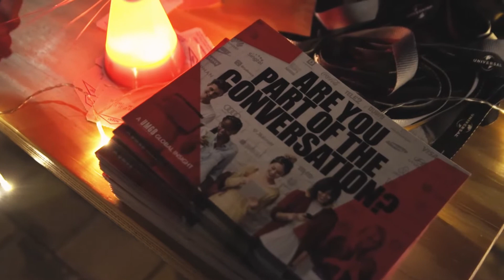Checkerboard Sessions - April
The Checkerboard Sessions is an industry mixer that includes agencies, media, artists and label. It is a conversation starter and an opportunity for creatives to open a two way conversation in an informal setting.

The Checkerboard Sessions aims to showcase upcoming talent, established artists and a platform for artists to test their market. It is for brands, agencies and the media to see the talent on the Universal roster and find opportunities for stakeholders to connect and utilize the talent for their creative projects.

In this installment of the Checkerboard Sessions at Universal Music South Africa, saw performances by:
Gemini Major
Jethro Tait
Roan Ash
Okmalumkoolkat
TDK Macassette
Tellaman
Nana Atta